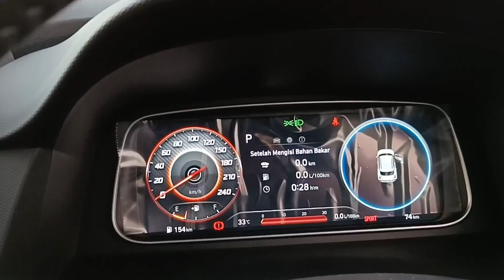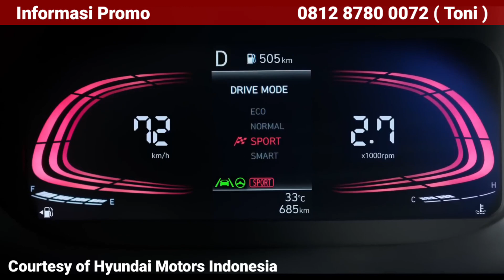PALING MURAH !! PROMO AKHIR TAHUN HYUNDAI, DISKON PULUHAN JUTA, DP MURAH, UNIT TERBATAS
Promo Hyundai Simprug, Dijamin paling murah, diskon puluhan juta bisa Tanpa DP bos, cepetan unit terbatas

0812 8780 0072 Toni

Lokasi
Hyundai Simprug Official